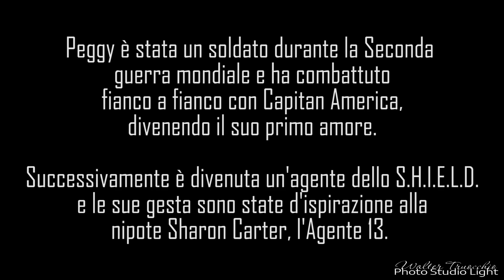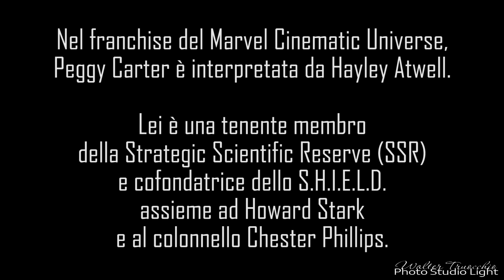JXToys Peggy Carter 1/6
Secondo esperimento di video dedicato ad una delle mie Doll.
Quella in questione è Peggy Carter dell JXToys, come sempre in scala 1/6.
Il modello risulta ben fatto e discretamente somigliante, peccato per il body di scarsa finitura, le giunture sulle caviglie sono pessime e i piedi stessi, probabilmente a causa dei tacchi, non consente alla Doll di restare in piede senza l'ausilio di una basetta (non compresa nella confezione).
Il video presenta anche dei brevi cenni alla sua storia, cartacea e cinematografica, ma basta spoiler...
Spero che questo video sia utile a valutare questa Doll e ad apprezzarne il personaggio.

Buona visione.